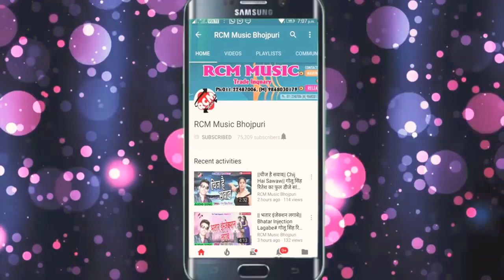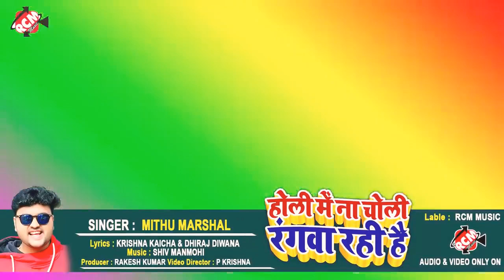Mithu Marshal ka 2020 ka holi ka gana bhauji Holi mein choli